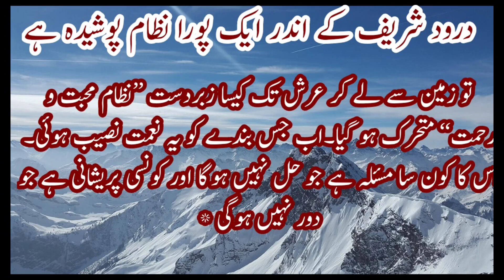Darood Shareef Ky andar ik pura nazam poshida hai*درود شریف کے اندر ایک پورا نظام پوشیدہ ہے** *